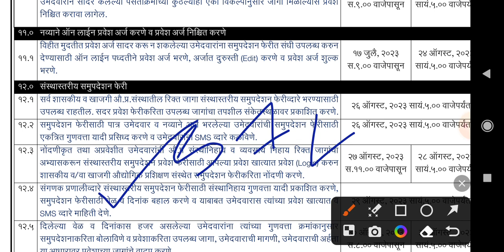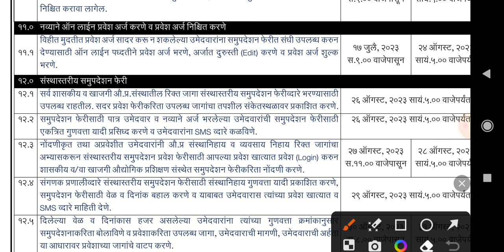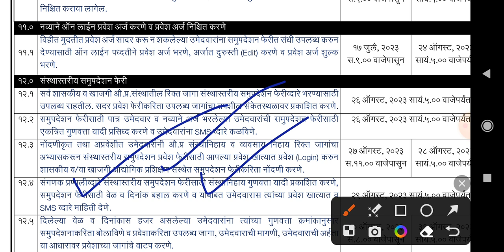iti 5th merit list 2023 | iti fifth merit list 2023 maharashtra | iti Spot round 2023 💸💰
iti admission 2023 maharashtra date
iti admission 2023 maharashtra last date
iti admission 2023 start date